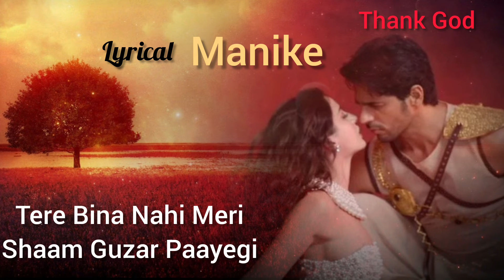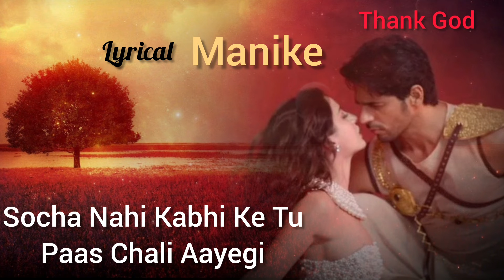Manike Mage Hithe Original Song Hindi Version Lyrics।Jubin N, Yohani।Siddharth M,Nora F।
Manike Song Credit:
Song:Manike
Singer:Yohani, Jubin Nautiyal & Surya Ragunnathan
Featuring:Nora Fatehi And Sidharth Malhotra
 Lyrics:Rashmi Virag, Dulan ARX
 Director:Ganesh Hegde
 Lable:T-Series

Lyrics In Hindi:

हाय ये मेरी आंखें
रात भर करे बातें तेरी ये तेरी
आए जो तेरी यादे
रुक रुक चले सांसें मेरी ये मेरी

हां मुझे प्यार है तुमसे हां
तुझमें ही तो मेरा जहान
मन हारी तन हारी सुकुमारी प्रियतम:

हित लंगमा दावतेना
हुरु पेमाका पातालना
रुवा नारी मनहारी
सुकुमाली नूम्बा थमा

नशा सा तेरा हो गया है
दिल ये मेरा खो गया है
तू ही तमन्ना है
तू ही तो चाहत है
मिलती तुझसे दिल को राहत है
तू ही सुकुन है
तू ही जूनून है
तू ही फितूर है
तेरा सुरूर है
तेरा बिना ना ही जीना कुबूल है
तेरा बिना तो जीना फिजूल है
तुझमें ही तो मेरा जहां

हित लंगमा दावतेना
हुरु पेमाका पातालना
रुवा नारी मनहारी
सुकुमाली सुंबा थाम

तेरे बिना नहीं मेरी शाम ग़ुज़र पायेगी
लेले मुझे बहनो में रात सांवर जाएगी
सोच नहीं कभी के तू पास चली आएगी
होता नहीं याकेन लगे जान निकल जाएगी

हौले हौले दिल ये मेरा
होने लगा है ये तेरा
जरा जरा मेरी तराही
तू भी मुझे देखना

तुझमें हाय तो मेरा जहान
मन हरि तन हरी सुकुमारी प्रियतम:

हित लंगमा दावतेना
हुरु पेमाका पातालना
रुवा नारी मनहारी
सुकुमाली सुंबा थाम